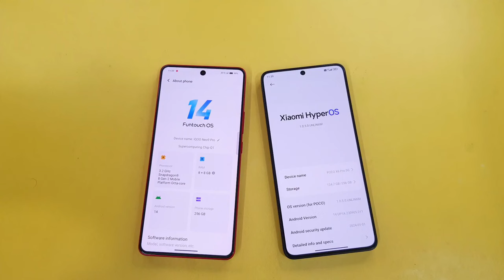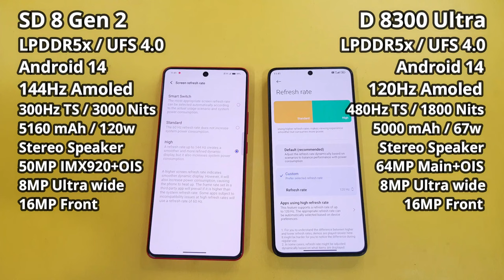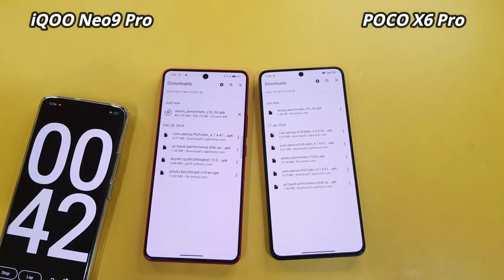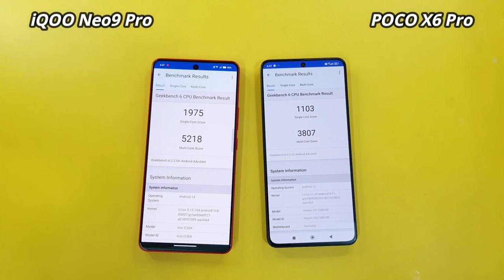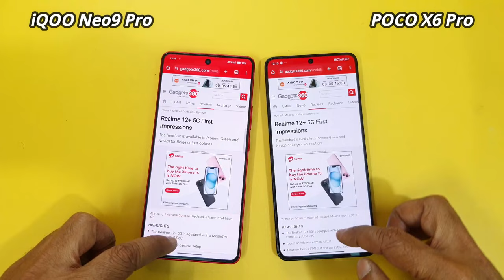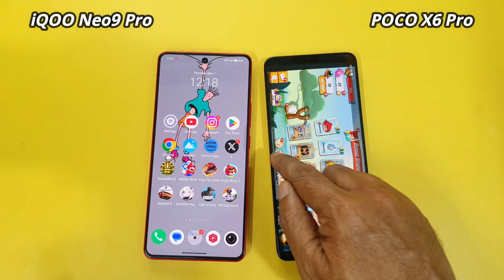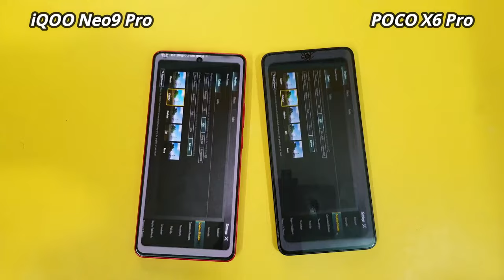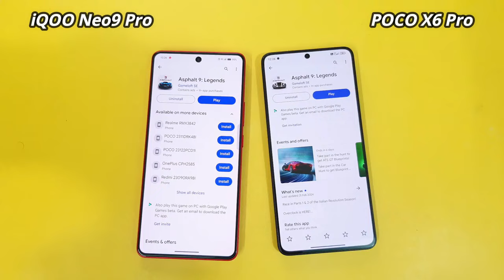POCO ne F**D Diya 🤯 iQOO Neo 9 Pro vs POCO X6 Pro Speed Test!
iQOO Neo 9 Pro vs POCO X6 Pro Speed Test.